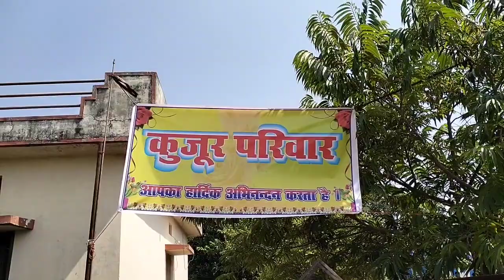Lota pani & bada mehman Nirmala ❤️pankaj # kansabel _ dandpani chattisgarh aman x vlog